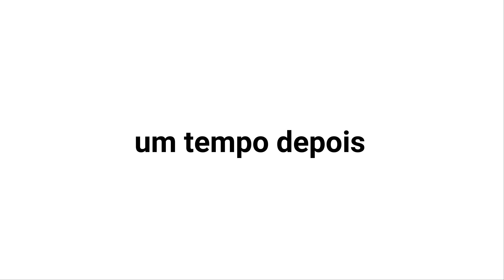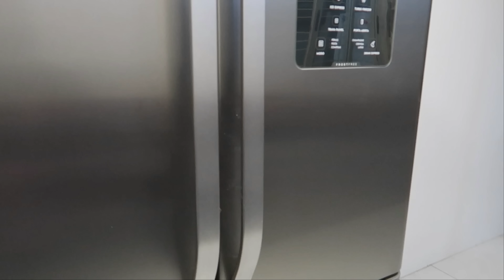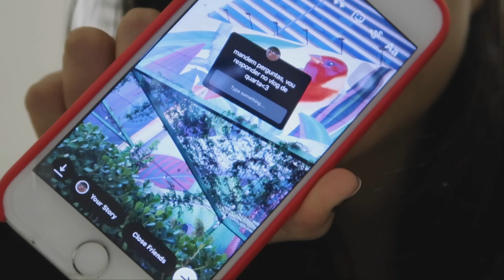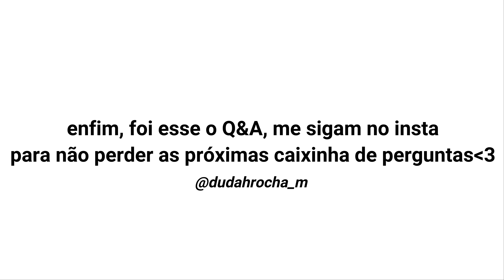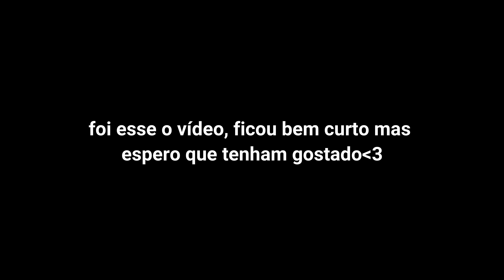rotina da noite | mini vlog + Q&A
assista em 1080p hd
me siga no insta! @dudahrocha_m

| hashtags

| contagem de inscritos - 112 mil

videos toda semana, quarta e sábado às 13 horas! até o próximo video♡